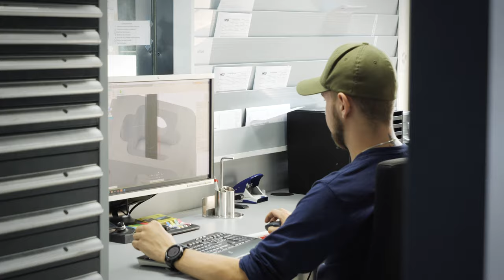Montage und Werkstatt der HESS Medizintechnik AG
Werfen Sie einen Blick in unsere Produktion. Wir zeigen Ihnen unsere Werkstatt mit Montage, Schweisserei, Schlosserei und Polsterei.